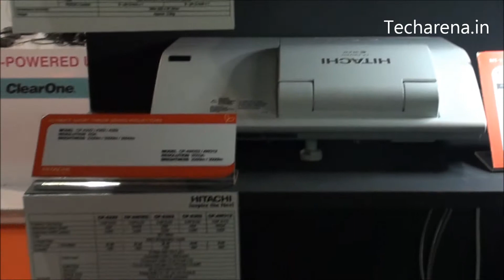Infocomm 2013 LG Product Highlights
Checkout the product showed up at by LG Infocomm 2013 at Bombay Exhibition Center.